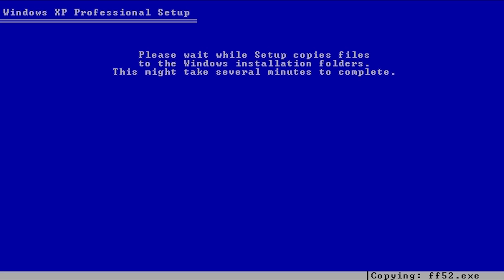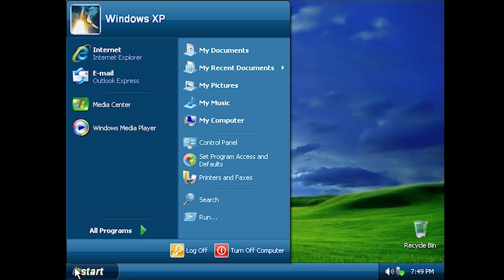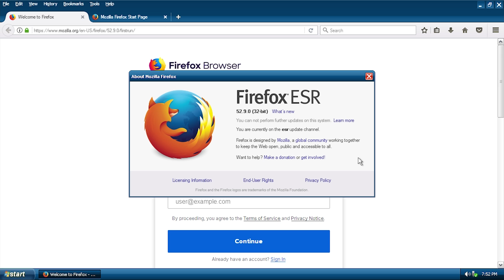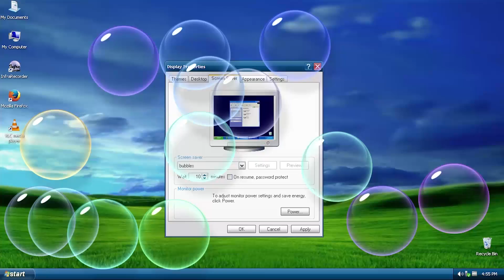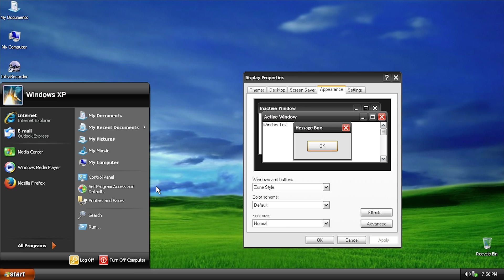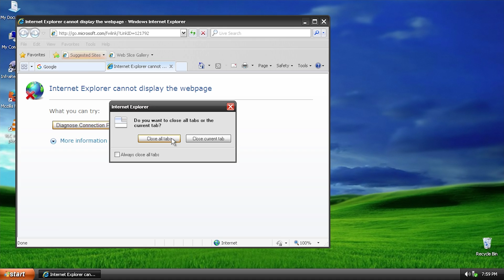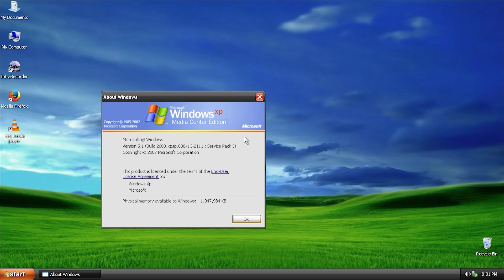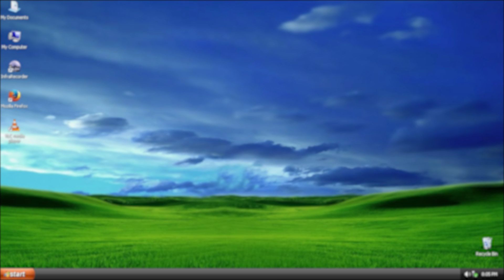Geek XP 4.0 - An Updated XP Experience (Overview & Demo)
Thanks to 360alaska for the submission!

Earlier this year, we took a look at Geek XP. This unofficial version of Windows XP combined both Tablet PC edition and Media Center edition into one OS. 360alaska has recently updated his project with some new features. Let's take a look.